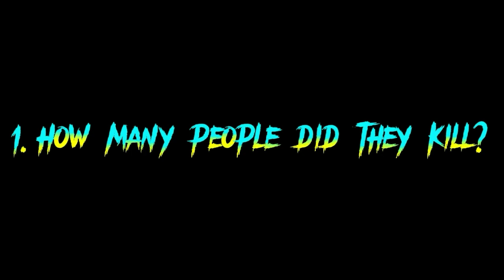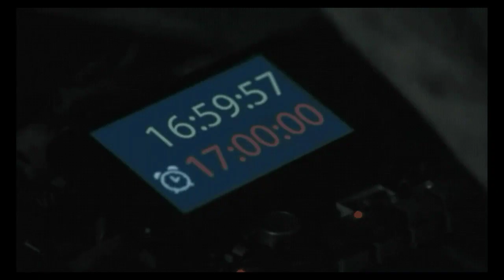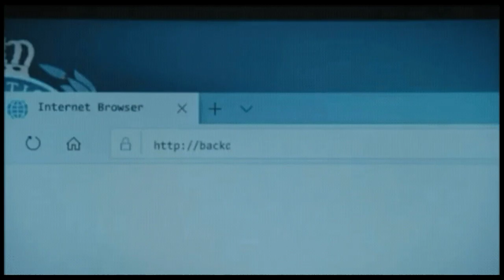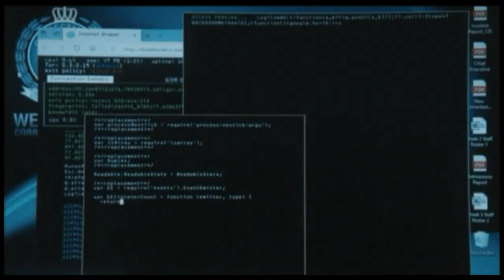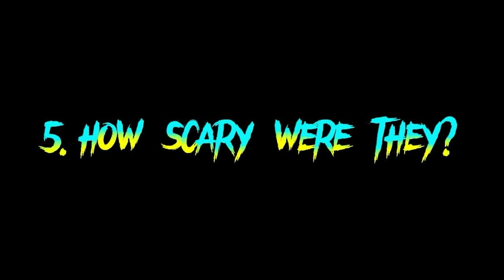Battle of the WENTWORTH Villains - Round 4 Judy VS Ann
Hello World! Round 4 of Battle of the Wentworth Villains is here. Who do you think will win between Judy and Ann?